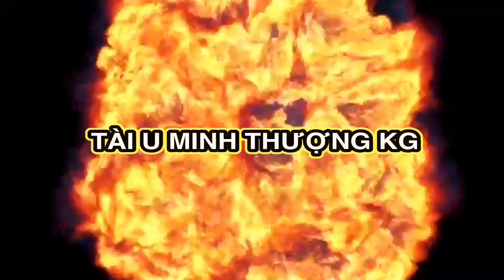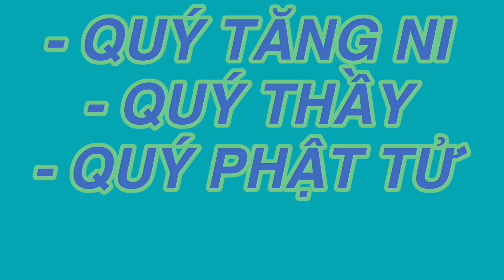Đánh Pháo Hoàng Tiễn Cha Lần Cuối Tập 263 Phần2 TÀI U MINH THƯỢNG KG